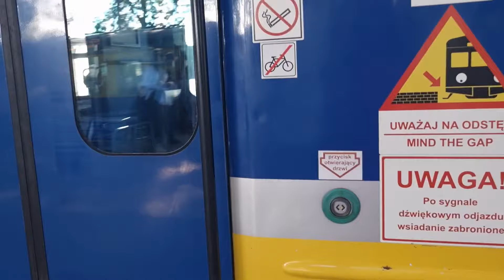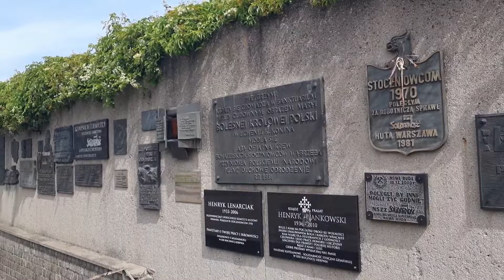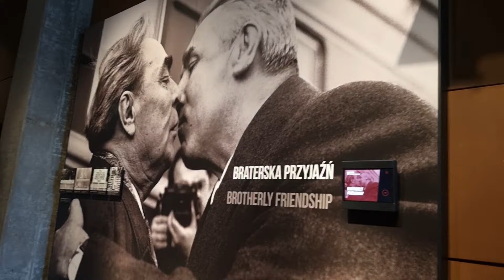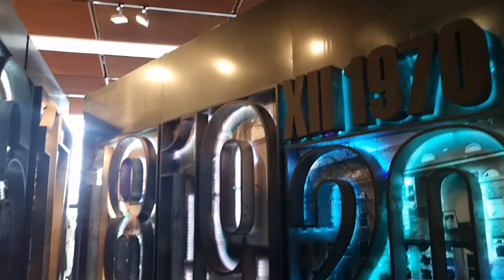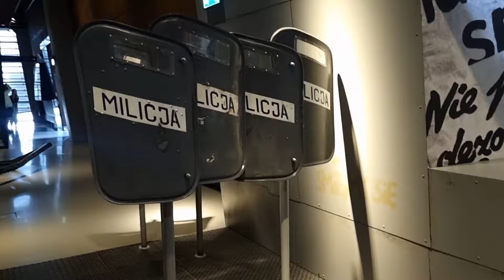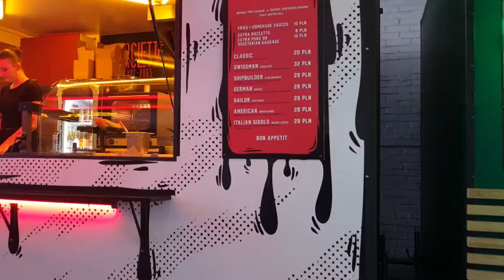Прогулка по Гданьску | SOLIDARNOŚĆ | Как Польша стала Свободной| Cточня | Gdańsk in Poland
Drodzy przyjaciele! Zapraszamy do obejrzenia drugiej serii filmów o naszym życiu w Gdańsku. Opowiem gdzie warto pojechać, co zobaczyć, ciekawe miejsca i pokażę piękno naszego miasta.

Zapraszam wszystkie dziewczyny do salonu, a wszystkim widzom życzę miłego oglądania

Друзья!

Начинаю серию роликов о Гданьске. Буду в каждой части понемногу рассказывать, куда сходить, что посмотреть и делиться ползеной информации